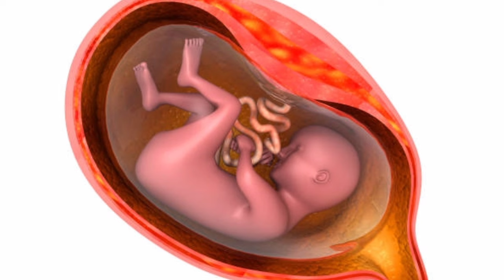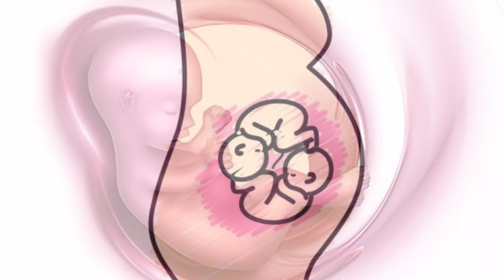Breech baby position during pregnanacy | Breech baby ko Sidha kaise kare